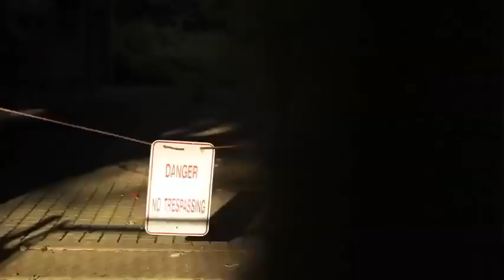A Very Short Film About Kristin Hersh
This is the book trailer I did with Jory Hull and some friends for Kristin's book Rat Girl (US) /Paradoxical Undressing (UK).